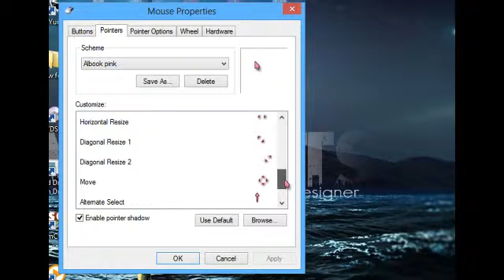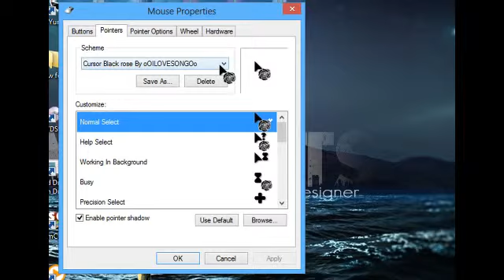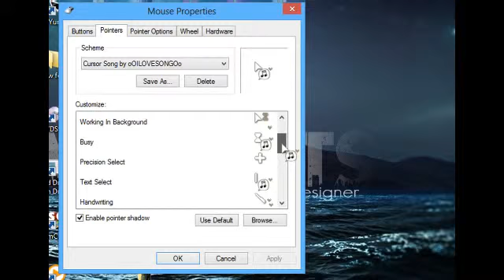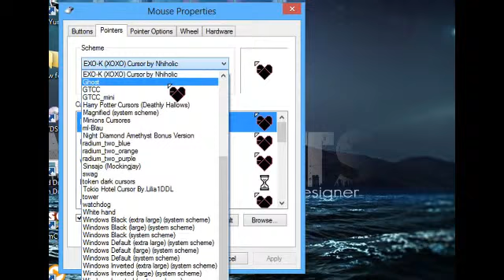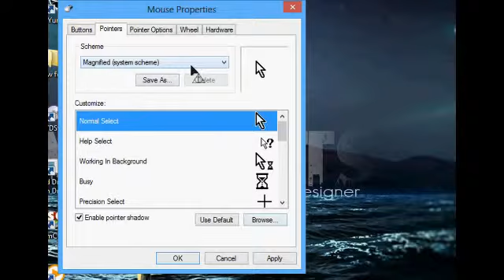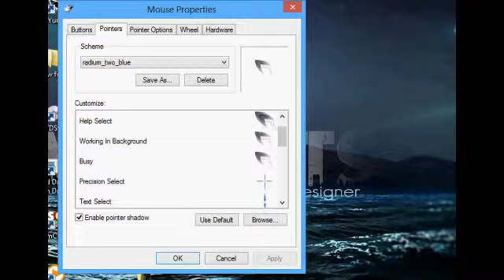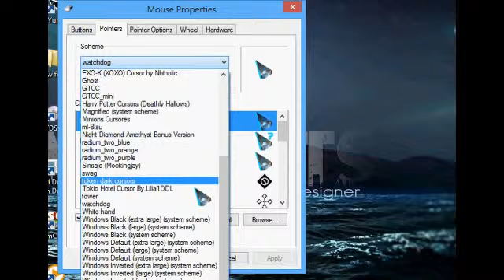Windows 8 Cursor Collection Part One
My Cursor Collection on Windows 8 pro laptop